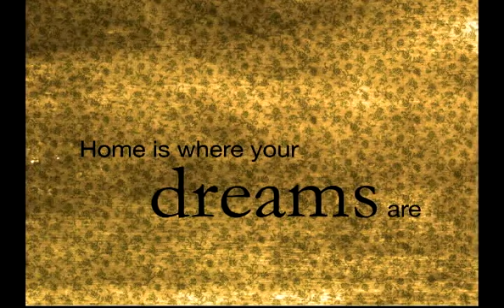Home is where your H is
a film by Dušanka Seratlić and Lidija Rabrenović